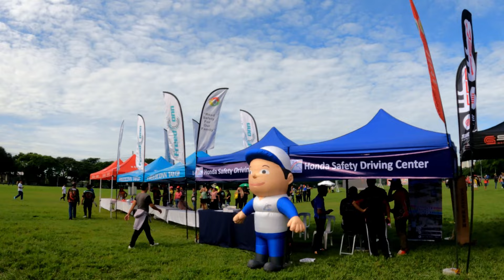motor naman muna si batman motorsiklo xklosibo sa clark